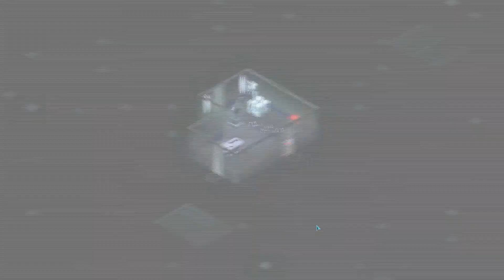Invisible, Inc. [Season 2 | Episode 5] Augment Shopping (Let's Play)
Let's Play with Dr. Nought. In this episode: Our people want new abilities. I give them new abilities. It's like Christmas over here.

CREDITS
Invisible, Inc. was developed and published by Klei Entertainment:

Invisible Inc. (description from Steam page):
Take control of Invisible's agents in the field and infiltrate the world's most dangerous corporations. Stealth, precision, and teamwork are essential in high-stakes, high-profit missions, where every move may cost an agent their life.

Klei Entertainment, the independent studio behind the hit games Mark of the Ninja and Don't Starve, presents: Invisible, Inc.